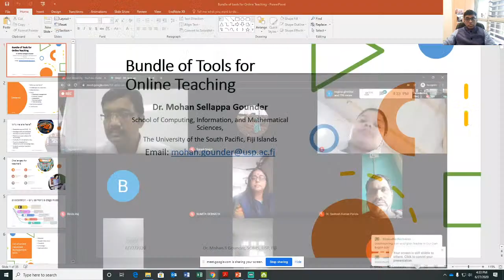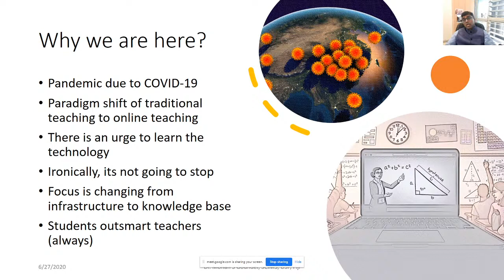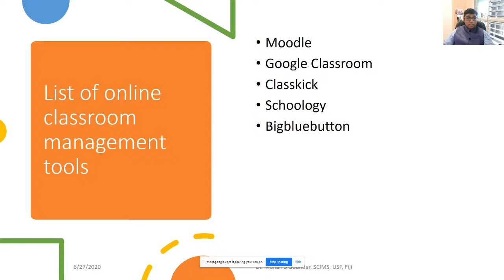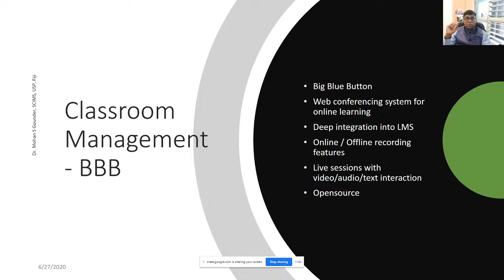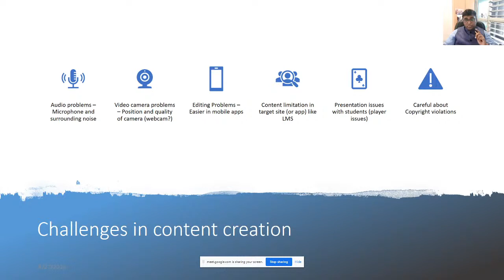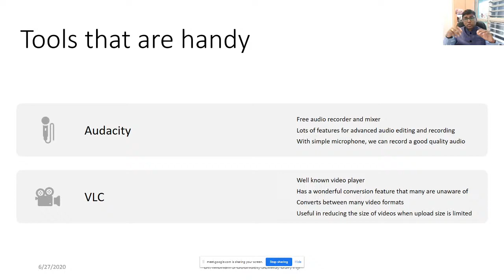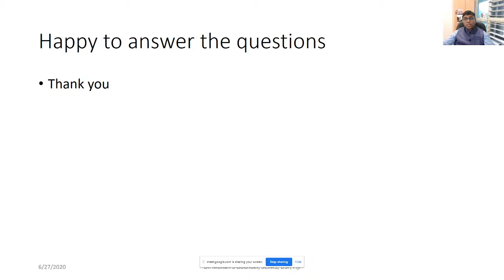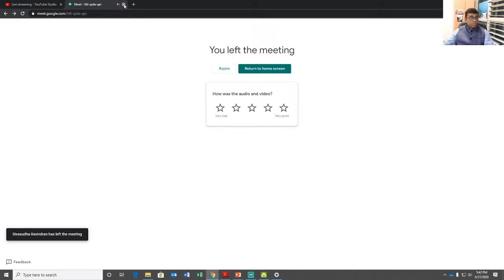Bundle of Online Teaching Tools - A Webinar